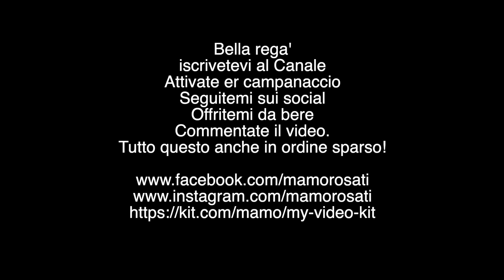STATTENE A CASA TUA!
Quando si decide di lasciare il proprio paese, succede che le persone reagiscono. In più, quando si chiedono consigli (se capita, ma anche se non capita), il modo in cui vengono dati è assolutamente inutile.
E nel frattempo, a Lisbona, Piove.

Attivate er campanaccio
Seguitemi sui social
Offritemi da bere
Commentate il video.
Tutto questo anche in ordine sparso!